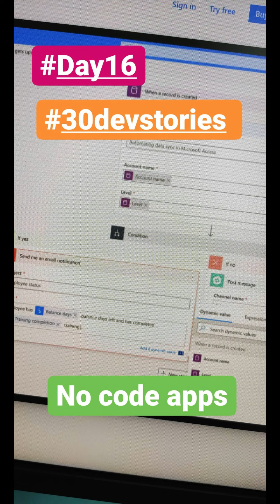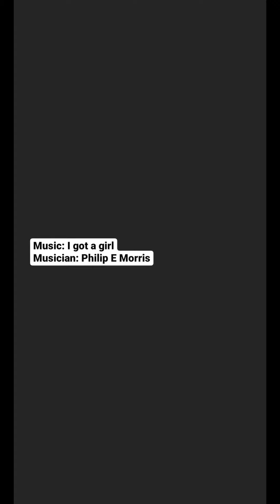30DEVSTORIES: Day 16 - No code apps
In the Polish IT Community, we have a great initiative on Instagram inspired by Guys from these two profiles: @kjendrzyca and @devenv.pl. Through 30 days we are sharing short stories related to our dev live - we share our knowledge, our thoughts, and our experience. If you would like to check stories of other participants - here is a

In my sixteenth story, I told about no code apps.